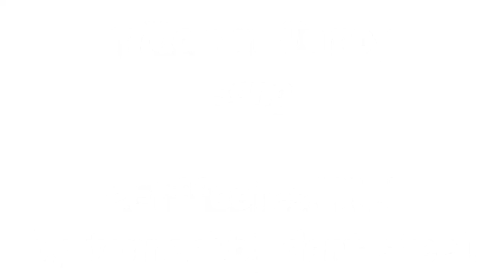Its Time for Marvin jumpy song effects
to smlwiki and cake2, i apologize deeply